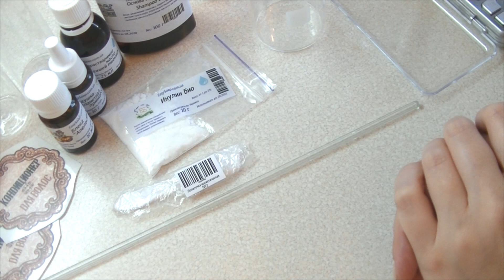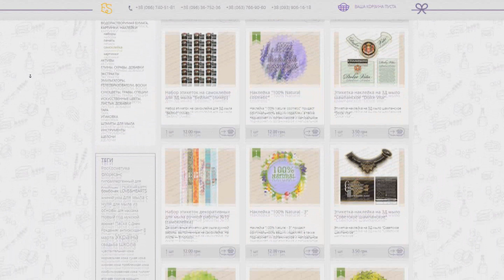Шампунь ручной работы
🌜 открой описание 🌛

🌏 ЧТО ИСПОЛЬЗОВАЛОСЬ ДЛЯ СОЗДАНИЯ ВИДЕО 🌏
🌟Программа для монтажа - Sony vegas pro 12
🌟Видеокамера - JVC Everio full hd
🌟Клавиатура - Corsair K55 RGB
🌟Мышь - Zalman ZM-M401R
🌟Монитор - LG Full HD 1980x1080